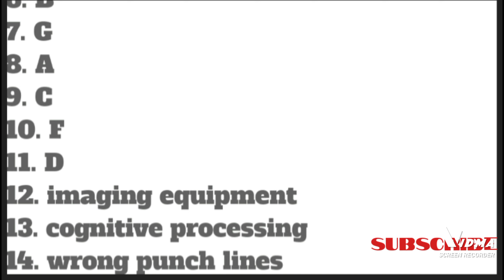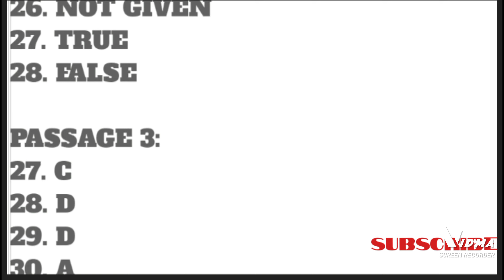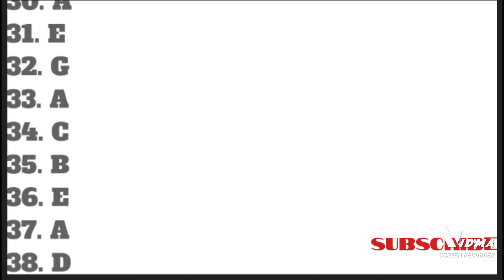Ielts reading answers|Tickling and Laughter|The Ingenuity Gap|IS PHOTOGRAPHY ART?